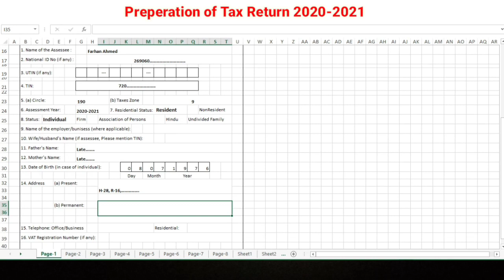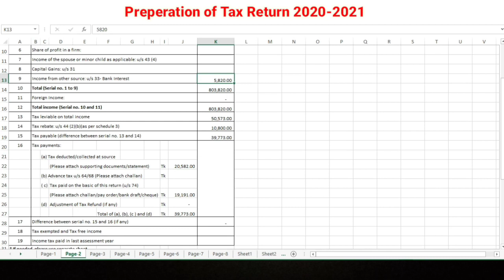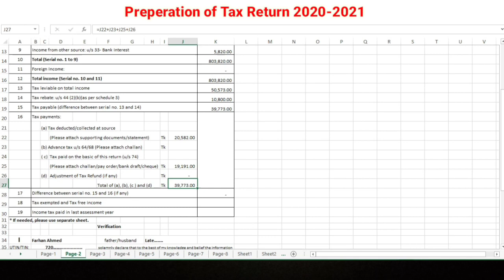Preperation of Income Tax Return // Part 1 // Business Documents Solution BD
This is my Lecture about the Calculation of Income Tax Return.
This video is made only for learning purpose. It is actually those who are feeling trouble in preparing their tax return.
 If you have any questions to ask me about income tax, you can knock me on Facebook, Email or you can let me know in the comment section below or you can call me up.
Hope you guys are benefited.